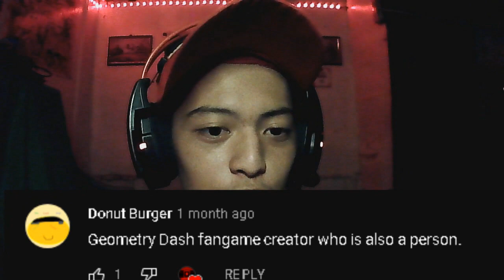READING YOUR FIRST ASSUMPTIONS ABOUT ME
➯ Computer Devices:
➨ Microphone: Condenser Microphone (No Brand) - P299
➨ Mouse: Razer Viper Mini - P1,299
➨ Keyboard: MageGee BlackRed Keyboard - P1,299
➨ Mousepad: GD BlackRed Custom - P599
➨ Headset: Rakk Daguob (Red) - P399
➨ Speaker: Built-In NEC Monitor Speaker - P1,000 (Monitor)
➨ Webcam: 720p High Quality Camera - P499
➨ Lighting: Ringlight - P150